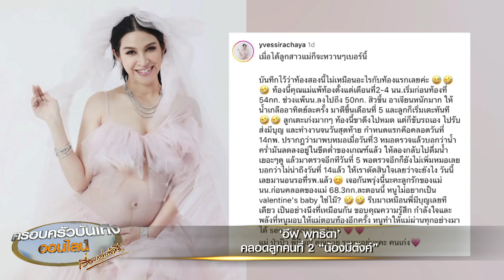ร่วมยินดี ‘อีฟ พุทธิดา’ คลอดลูกคนที่ 2 ‘น้องมีตังค์’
ร่วมแสดงความยินดีกับคุณแม่ลูกสอง ‘อีฟ พุทธธิดา’ ลูกสาวของศิลปินแห่งชาติผู้ล่วงลับ ‘อาต้อย เศรษฐา’ ที่ได้คลอดลูกคนที่สองเรียบร้อยแล้ว เมื่อช่วงเช้าวานนี้ (8 กุมภาพันธ์) ที่โรงพยาบาลสมิติเวช สุขุมวิท ซึ่งอีฟได้ลูกสาว ตั้งชื่อ ‘น้องมีตังค์’ ด.ญ.พิมพ์ฬวีร์ ศิระฉายา น้องสาวของ ‘พี่มีบุญ’ น้ำหนักแรกคลอด 2,360 กรัม

มีคุณพ่อ ‘ต้น เติมศักดิ์’ คอยเป็นกำลังใจอยู่ข้างเตียงไม่ห่าง พร้อมได้โพสต์ภาพอีฟกับลูกสาว เขียนข้อความว่า “First Kiss” ให้ได้เห็นโฉมหน้าน้องมีตังค์กันด้วย ส่วนอีฟก็ได้โพสต์คลิปน้องมีตังค์ พร้อมเขียนข้อความว่า “Meetung's first day on earth วันแรกบนโลกใบใหม่ของหนูค่ะ น้องมีตังค์ ด.ญ.พิมพ์ฬวีร์ ศิระฉายา เกิดพุธที่ 8/2/2566 นน. 2,360 กรัม ร้องเสียงดังมากค่ะ ลูกหลานนักร้อง”

ก่อนคลอด อีฟก็ได้โพสต์บันทึกถึงการท้องลูกสาวคนนี้ว่าแพ้หนักถึงขั้นต้องเข้าโรงพยาบาลให้น้ำเกลือทุกอาทิตย์เลย โดยอีฟโพสต์ว่า “เมื่อได้ลูกสาวแม่ก็จะหวานๆ เบอร์นี้

บันทึกไว้ว่าท้องสองนี้ไม่เหมือนอะไรกับท้องแรกเลยค่ะ ท้องนี้คุณแม่แพ้ท้องตั้งแต่เดือนที่ 2- 4 นน.เริ่มก่อนท้องที่ 54 กก. ช่วงแพ้ นน.ลงไปถึง 50 กก. สิวขึ้น อาเจียนหนักมาก ให้น้ำเกลืออาทิตย์ละครั้ง มาดีขึ้นเดือนที่ 5 และลูกก็เริ่มเตะทันที ลูกเตะเก่งมากๆ ท้องนี้ขาตึงไปหมด แต่ก็ขับรถเอง ไปรับส่งมีบุญ และทำงานจนวันสุดท้าย กำหนดแรกคือคลอดวันที่ 14 ก.พ. ปรากฏว่ามาพบหมอเมื่อวันที่ 3 หมอตรวจแล้วบอกว่าน้ำคร่ำมันลดลงอยู่ในขีดต่ำของเกณฑ์แล้ว ให้ลองกลับไปดื่มน้ำเยอะๆ ดู แล้วมาตรวจอีกทีวันที่ 5 พอตรวจอีกก็ยังไม่เพิ่มหมอเลยบอกว่าไม่น่าถึงวันที่ 14 แล้ว ให้เราตัดสินใจเลยว่าจะยังไง วันนี้เลยมานอนรอที่รพ.แล้ว เจอกันพรุ่งนี้นะคะลูกรักของแม่ นน.ก่อนคลอดของแม่ 68.3 กก.ละตอนนี้ หนูไม่อยากเป็น valentine's baby ใช่ไหม รีบมาเหมือนพี่มีบุญเลยทีเดียว เป็นอย่างหนึ่งที่เหมือนกัน ขอบคุณความรู้สึก กำลังใจและพลังที่หนูมอบให้แม่ตอนท้องอีกครั้ง หนูทำให้แม่ผ่านทุกอย่างมาได้ see u soon my dear แม่ ป่าป๊า พี่มีบุญ คุณยาย รอหนูอยู่นะคะ คนเก่ง”